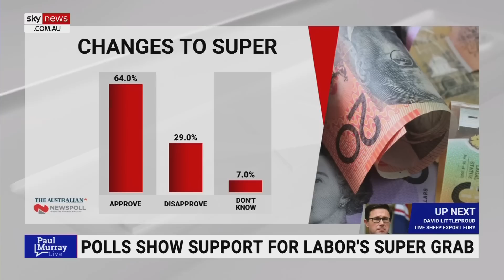Matt Kean realised Eraring should stay open or we’d ‘all be living in caves by 2026’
NSW Treasurer Matt Kean saying Eraring should stay open was him realising most residents of NSW would “all be living in caves by 2026”, according to Broadcaster Ray Hadley.

“Liddell goes this year – in fact it goes next month, and all of a sudden Matt said hang on a sec, hang on a sec," he told Sky News host Paul Murray.

"And furthermore, Chris Minns told my colleague Ben Fordham this morning that he might make sure the coal mines remain open.

“Now I hope he’s spoken to his federal Energy Minister Chris Bowen about this because that will come as a shock to poor Chris because he wants to close them all down pronto.”